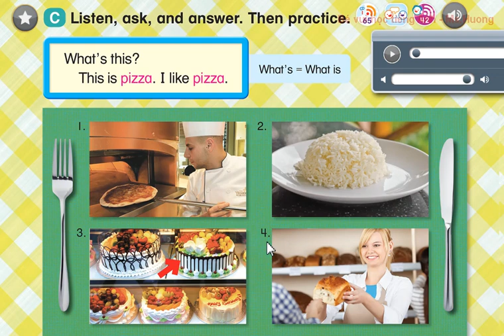Unit 4 _ Lesson 4(page 38+39) - Everybody up 1 (2nd edition)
Everybody up 1 (2nd edition)